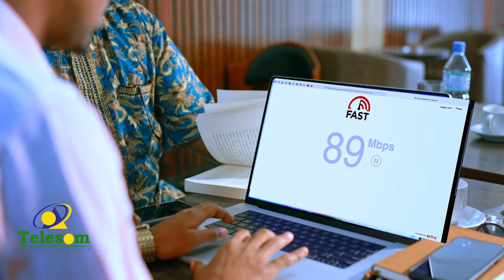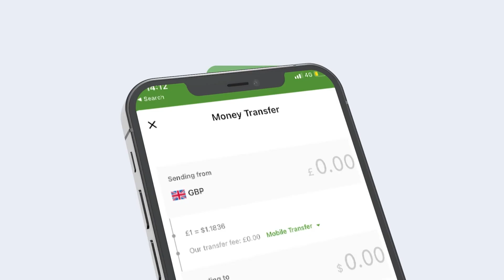Madaxwayne Afrikaana Oo Maxkamadi Diiday Dacwad Xilka Qaadis Tiisa